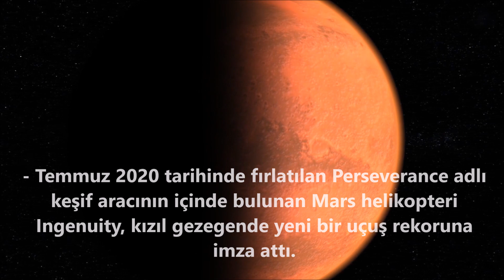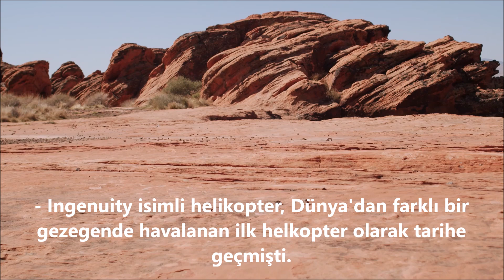Nasa's Mars helicopter Igenuity sets a new flight record. Nasa'nın Mars helikopterinden yeni rekor.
Nasa's Mars helicopter Igenuity sets a new flight record. Nasa'nın Mars Helicopterinden yeni rekor.